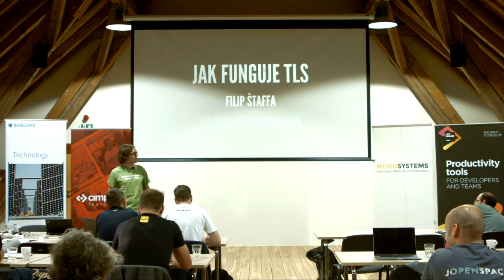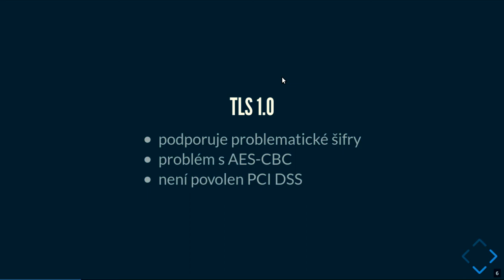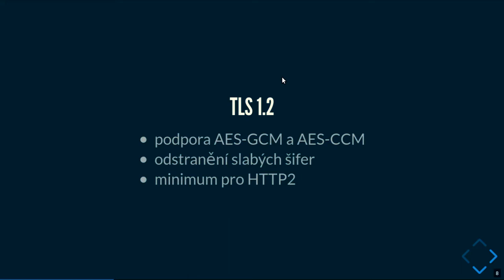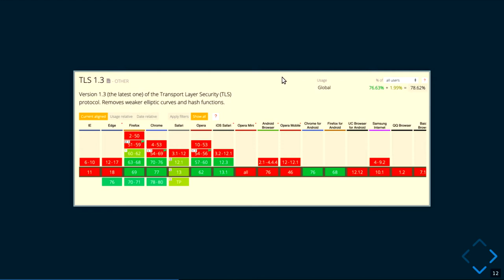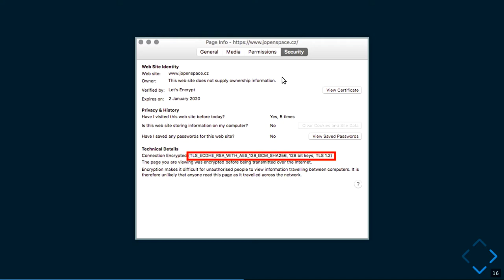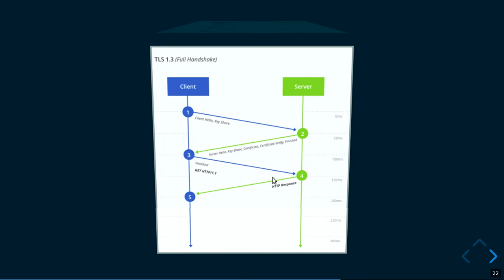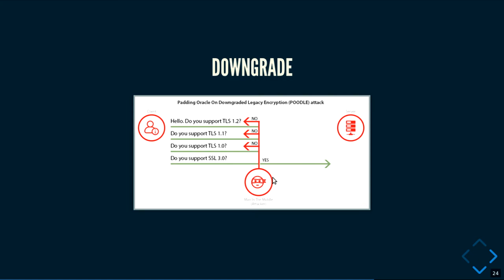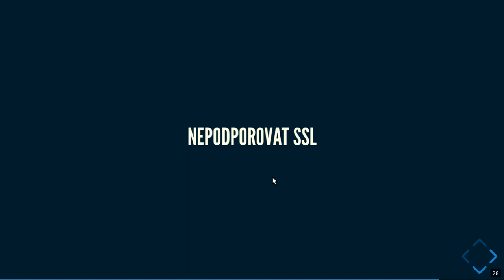Filip Štaffa - Jak funguje TLS